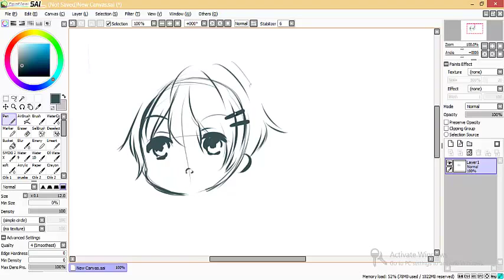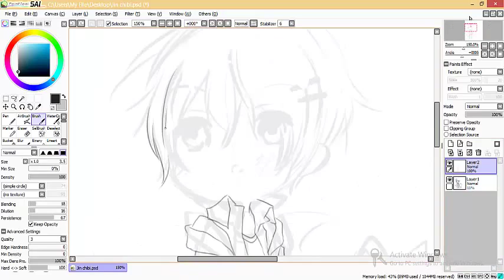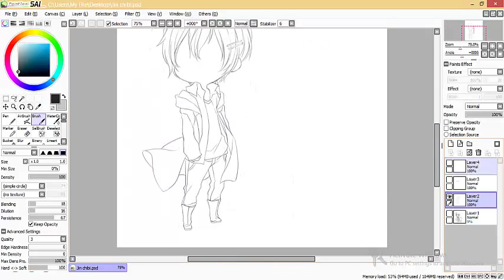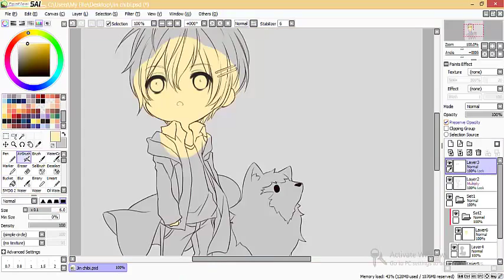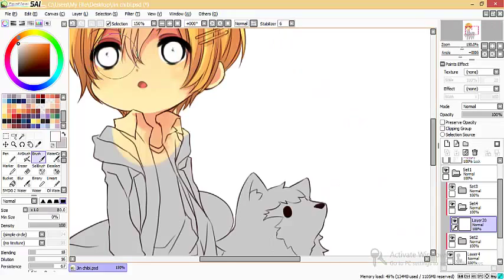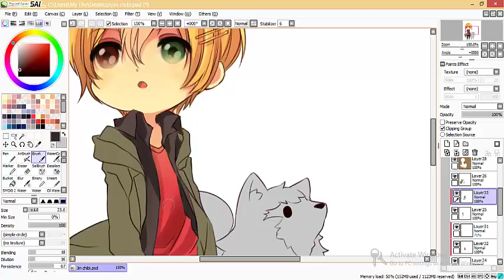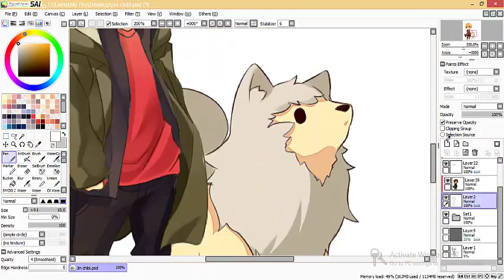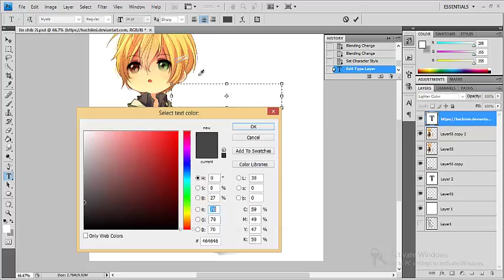Jin chibi process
Just showing my video process of drawing chibi JIn.
Couldn't put the audio so please enjoy watching it haha.